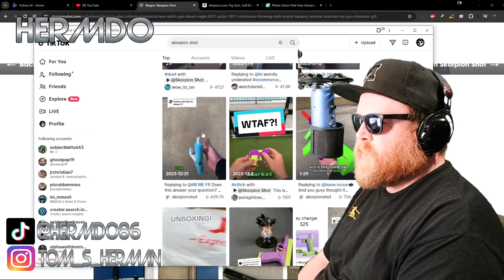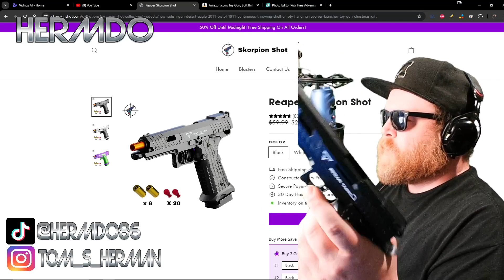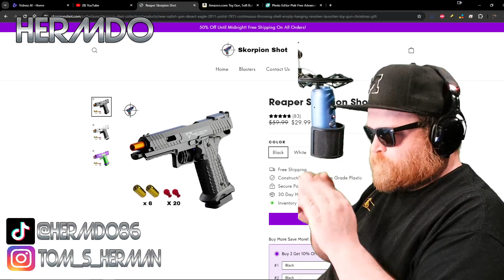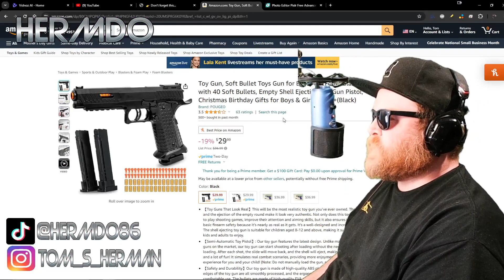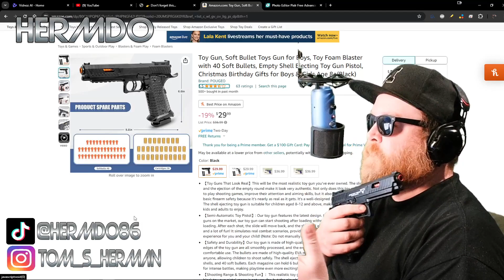Is This Toy Gun A Scam? │ Skorpion Shot Reaper Review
Watch this before you buy a toy gun you saw on a TikTok video